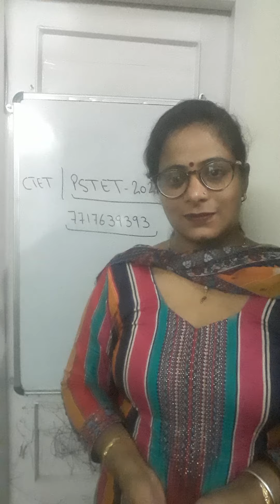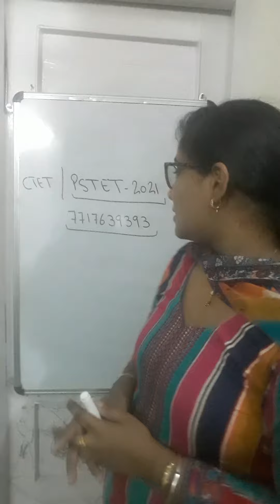PSTET 2021 coming soon